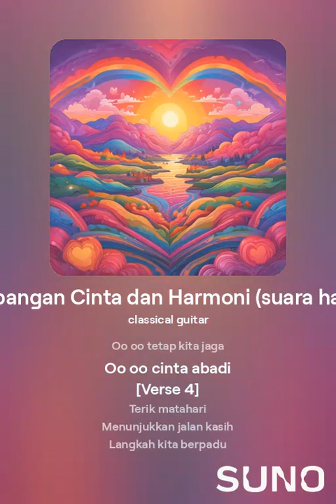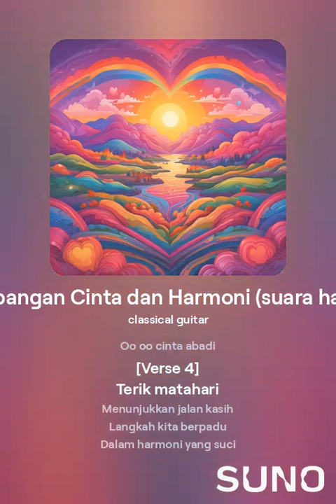Keseimbangan Cinta dan Harmoni suara hati Libra